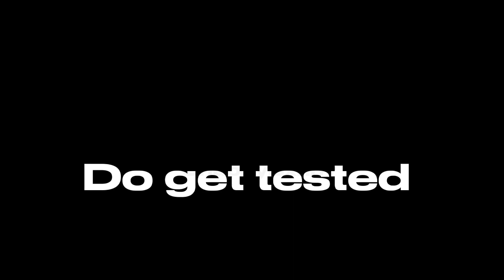TW: COLOURFUL FLASH || Sell Your Soul For The Hollywood Dream || Camp of despair edit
just a mini edit so I can gain motivation 4 continuing this series